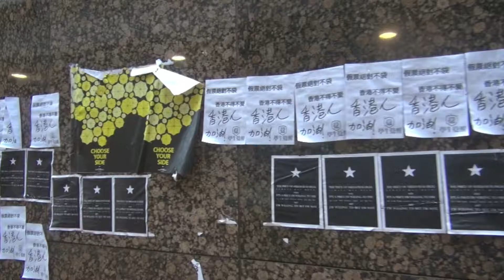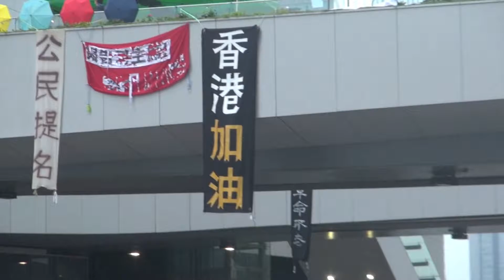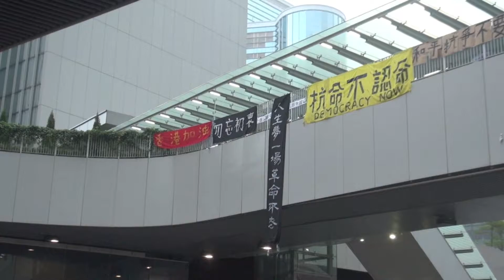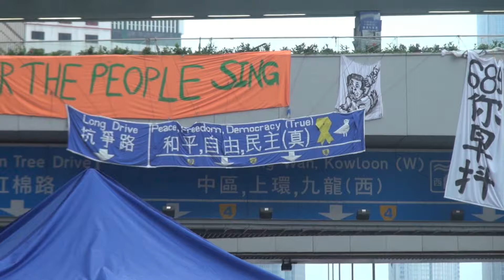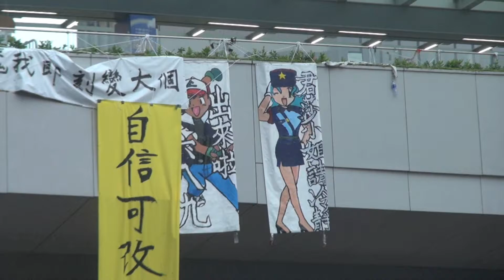雨傘革命 -UmbrellaRevorution- 香港 金鐘 HongKong Admiralty